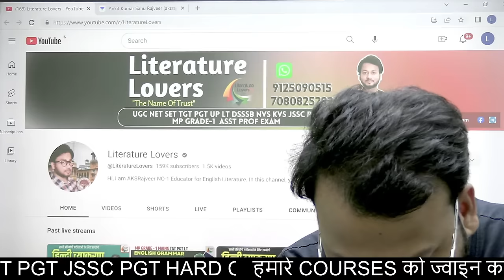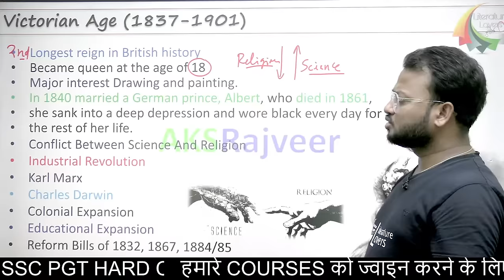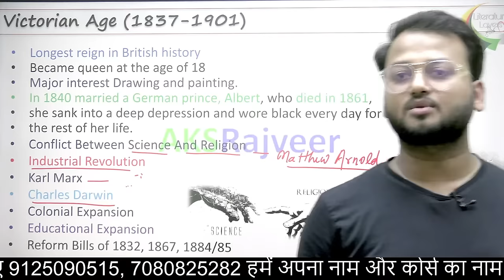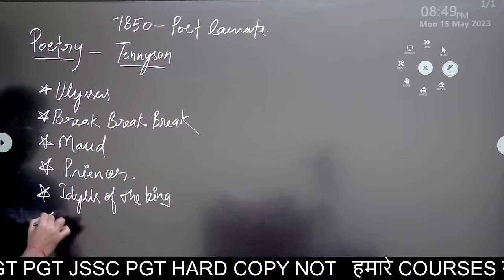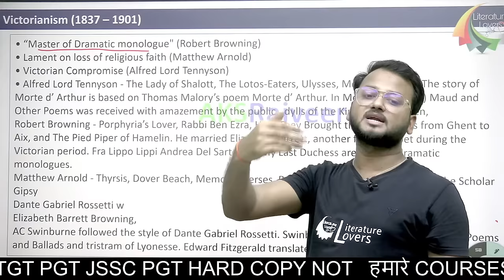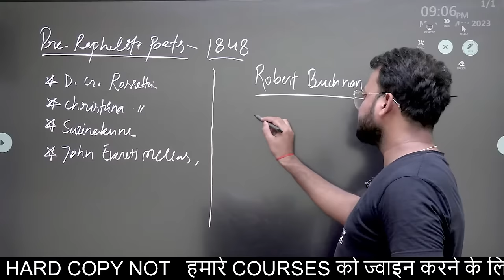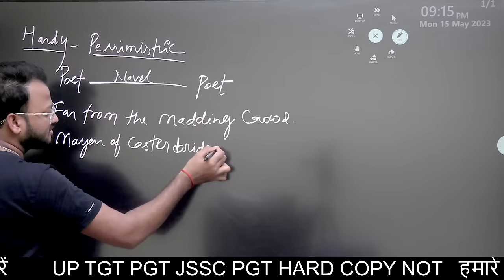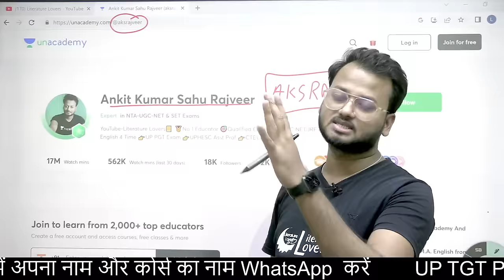Victorian Age (1837-1901) In English Literature